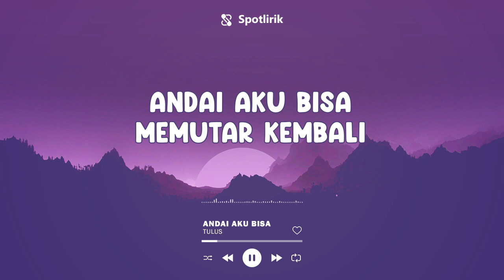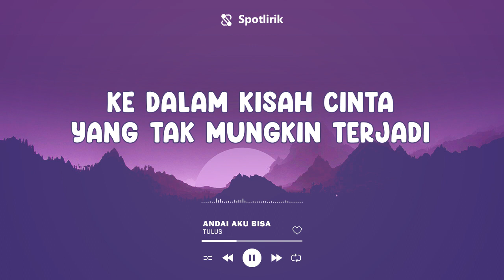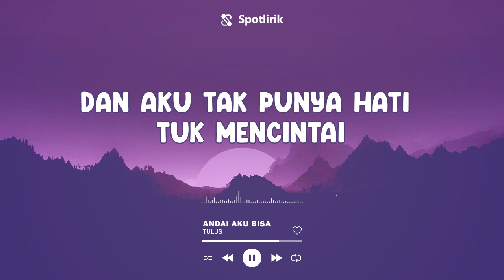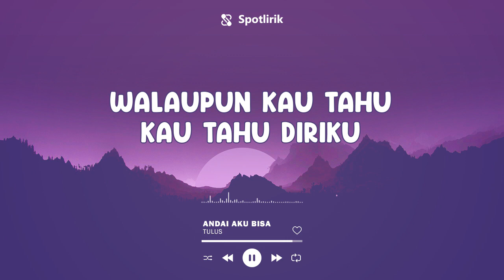ANDAI AKU BISA - TULUS - LYRICS VIDEO